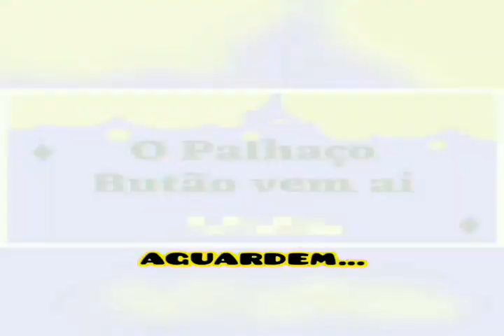TEATRO- Cleverson Ramos de Melo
Projeto- O palhaço butão vem aí... 1